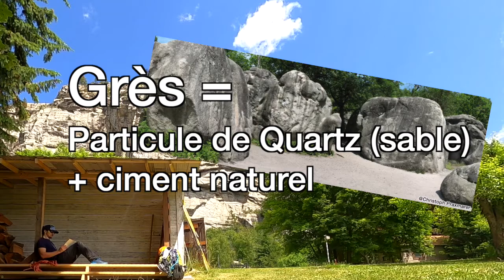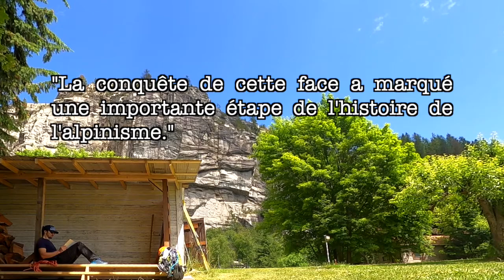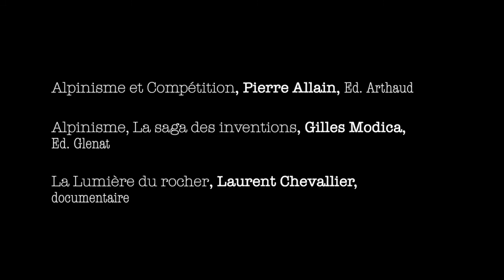Pierre Allain, ou L'inventeur des cimes - FR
Podcast Alpinographie, la biographie des alpinistes qui ont marqué leur époque.
Sujet du jour : Pierre Allain.

Pierre Allain est un alpiniste français des années 1930 à 1950, qui a révolutionné le monde de l'escalade et de l'alpinisme avec à ses nombreuses inventions et innovations. Grâce à elles, il a écumé les pics des Alpes Françaises.

Tous les épisodes suivent un travail de recherche rigoureux, mélangeant diverses sources afin de valider les points les plus sensibles.